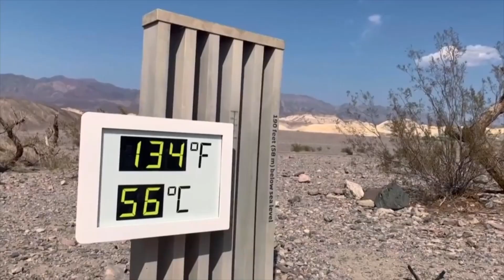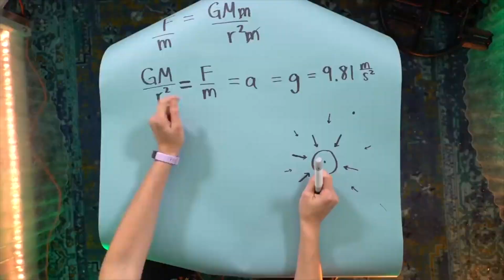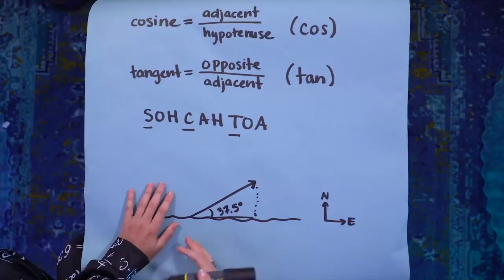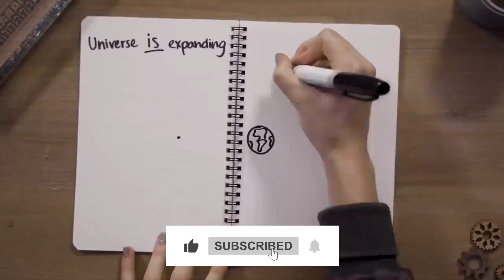Physics Girl Shocking Secrets Exposed | Perfect Pitch Mud Puddle | Nuclear Submarine Hydrogen Car